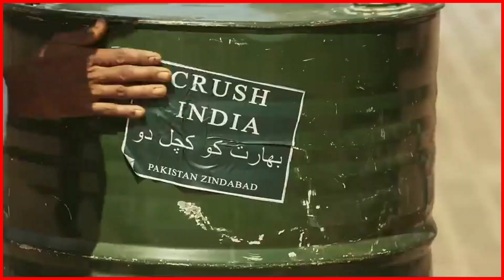Gadar 2 Teaser Review || Sunny Deol and Ameesha Patel || OMG Public Facts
gadar 2 teaser official
gadar 2 teaser review
gadar 2 teaser public reaction
gadar 2 teaser pakistani reaction